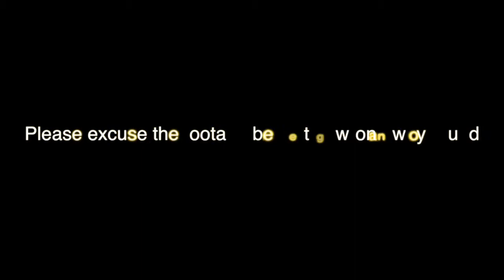GRWM: Wedding Reception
Come Follow Meee!!!
The products i uses are
Laura mercer foundation primer oil free
mac Adjust primer
Loreal true match foundation
Anastasia beverly hills brow whizz soft brown
Mac fluidline
Mega pro2 pallet
Yves rocher mascara
Hoola bronzer
Elf blush
Bobbi Brown Shimmer brick
Elf lip liner
Anastasia beverly hills Pure Hollywood
Eyelure lashes 107

Outift
Coat, Next
Jeans, New Look
Top, New ook
Court Shoes, New Look
Jewelery, New Look